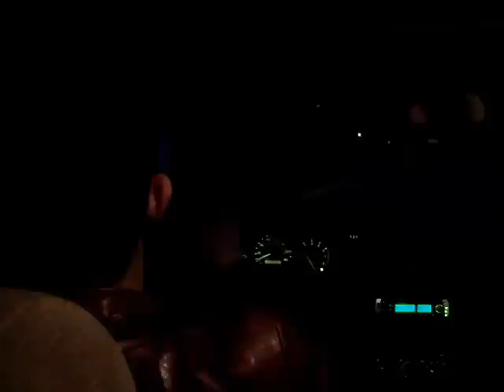Jump- A Short Comedy/Tragedy- Short film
Vendetti has stolen Castor Carlos's most valued possession. Castor will stop at nothing to get it back in his hands.